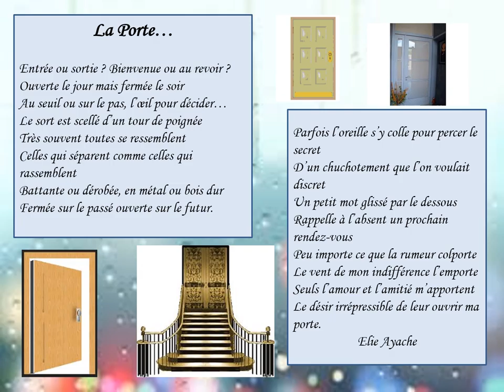Portes et fenêtres fantaisies